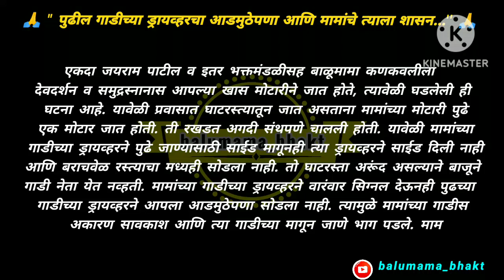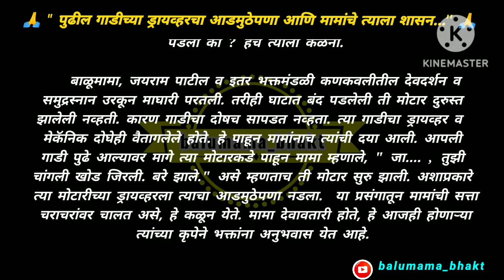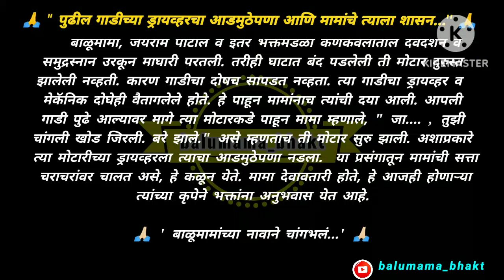पुढील गाडीच्या ड्रायव्हरचा आडमुठेपणा आणि मामांचे त्याला शासन... बाळूमामांच्या तळावरील सत्य घटना...